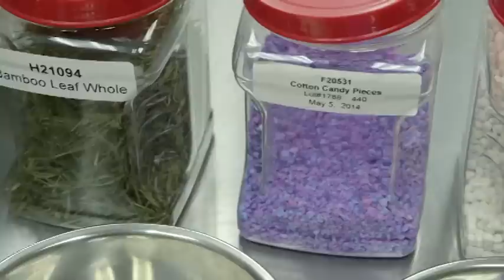LIFE+STYLE với Thùy Dương: Đến thăm công ty trà lớn nhất Hoa Kỳ QTRADE Teas & Herbs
Chương trình LIFE + STYLE với Thùy Dương kỳ này mời quý vị khán giả đến thăm một trong những công ty trà lớn nhất Hoa Kỳ: QTRADE Teas & Herbs. Trà là một thức uống rất quen thuộc với người Việt chúng ta. Trong chương trình hôm nay, ông Majiv Jayakumar - giám đốc của QTRADE Teas & Herbs, sẽ cho quý vị khán giả biết sự khác biệt của những loại trà tại Hoa Kỳ. Mời quý vị cùng theo dõi chương trình sau đây.